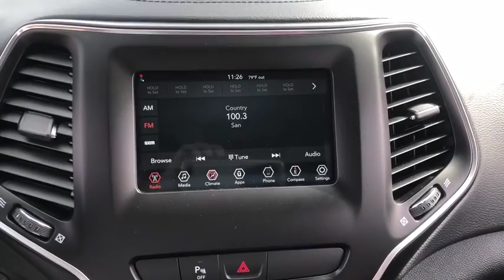2020 Jeep Cherokee San Antonio, Pleasanton, Corpus Christi, Alice, Beeville, TX 536061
Crystal Metallic New 2020 Jeep Cherokee available in Pleasanton, Texas at Atascosa Dodge. Servicing the San Antonio, Corpus Christi, Alice, Beeville, TX area.
2020 Jeep Cherokee Latitude Plus - Stock#: 536061 - VIN#: 1C4PJLLB3LD536061

Crystal Metallic 2020 Jeep Cherokee Latitude Plus FWD 9-Speed 948TE Automatic 2.4L I4brbr22/31 City/Highway MPG Price includes: $500 - Southwest 2020 Retail Bonus Cash SWCLA1. Exp. 01/02/2020, $1,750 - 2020 National Retail Consumer Cash 20CL1. Exp. 01/02/2020, $750 - Chrysler Capital 2020 Bonus Cash 20CL5. Exp. 01/02/2020